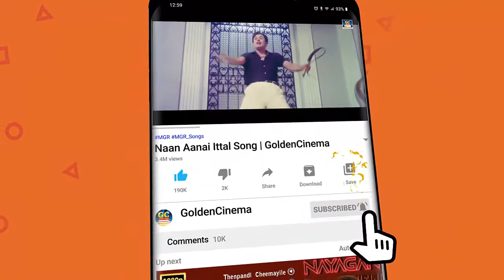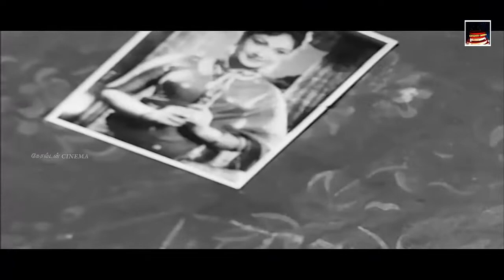தமிழுக்கு இனிமை சேர்க்கும் கவியரசன் காதல் பாடல்கள் | Kannadhasan Love Songs | TMS |P.Suseela.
Movies
ShortFilms
Special Programs
Events
Movie News